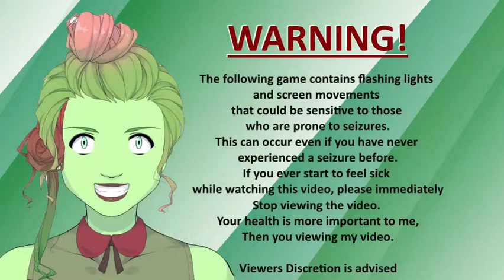Ready Set Indie Games Presents: Piko Piko Demo (PC)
WARNING: The following game contains flashing lights and screen movements that could be sensitive to those who are prone to seizures. This can occur even if you have never experienced a seizure before. If you ever start to feel sick while watching this video, please immediately Stop viewing the video. Your health is more important to me than you viewing my video.

In this gameplay video from Ready Set Indie Games, TripG87 plays Piko Piko Demo from itch.io on PC.

In Piko Piko, you play as Pico a young girl who wields a mighty hammer. In this short demo Piko uses her hammer, to destroy rocks and enemies, as she must save her teacher who has been accused of somethings by Robots.

The games did have some bugs such as the controller not working within the menu, to the game freezing from time to time. In fact during on of my fights the game froze, but what I did play of it I did enjoy a lot and am looking forward to more work being done it.

If you would like to play Piko Piko Demo you can do so by visiting this link:

The game is Free and is playable on PC and looks like a Linux build is being worked on.